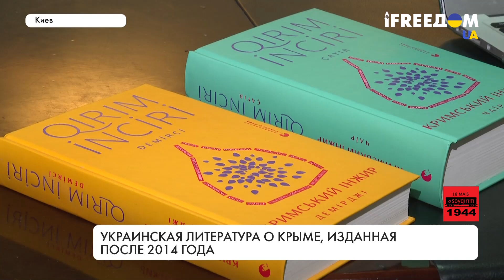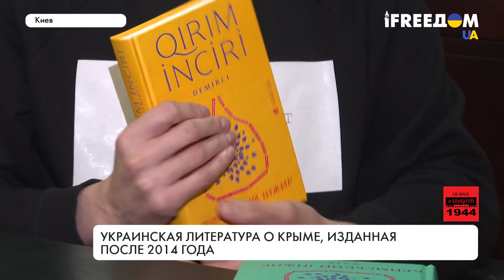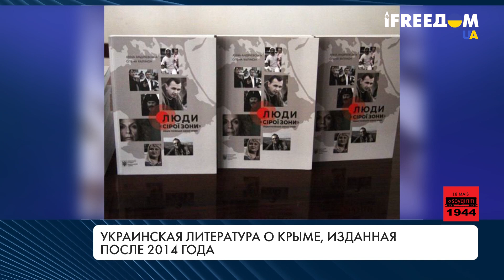Сборник "Крымский инжир". Современная украинская литература о Крыме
"Крымский инжир" – для сборника под таким названием писатели и литераторы начинают выбирать лучшие произведения об оккупированном полуострове. Антология станет уже четвертой. По словам составителя сборника Алима Алиева, "Инжир" создавался, чтобы обратить внимание украинских авторов на тему Крыма. Подробнее – в материале